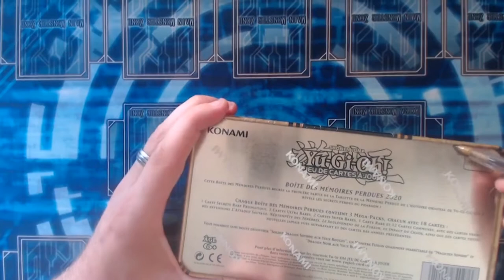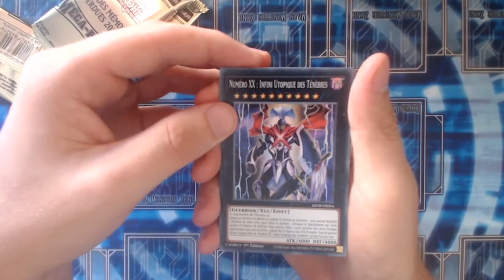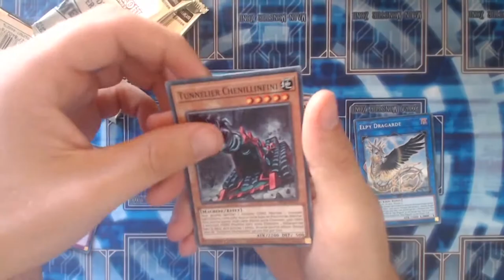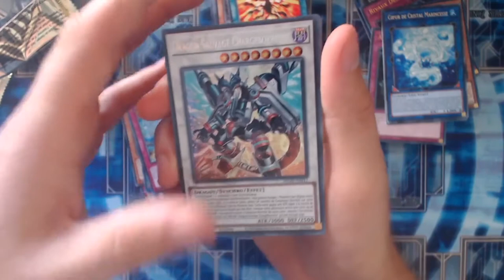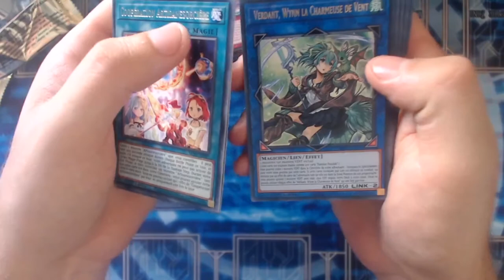À LA RECHERCHE DE DRAGOON !